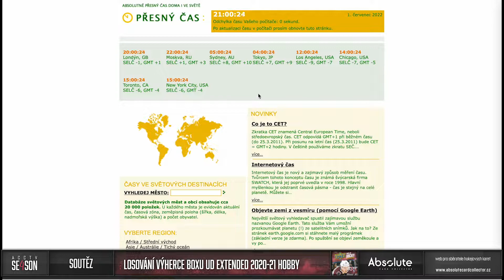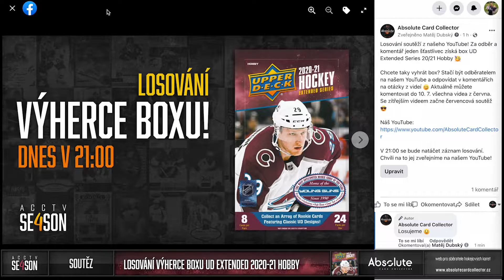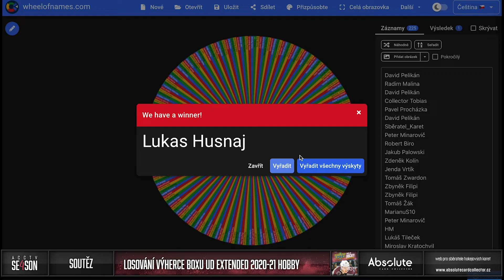Losování soutěží na našem YouTube za měsíc květen! Výhra Hobby box UD Extended 20/21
Gratulace vítězi. Nebo si ji nech poslat z objednávkou na našem webu. Stačí napsat do transakce. Ostatní nezoufejte a účastněte další soutěží. Na našem YouTube stale nějaké běží! Díky moc všem za účast!